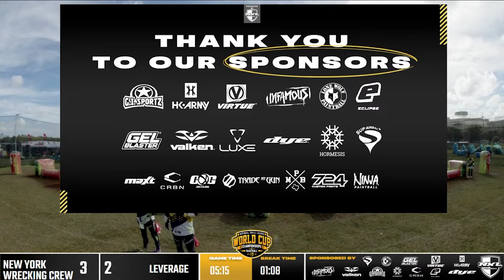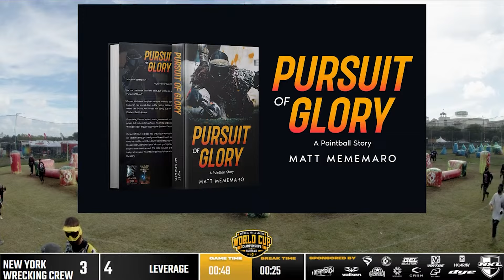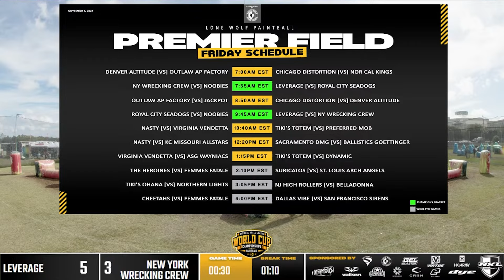SEADOGS V NOOBIES | LEVERAGE V NY WRECKING CREW | 2024 WORLD CUP | FRIDAY M4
Live coverage of the 2024 World Cup presented to you by Major League Paintball.

Produced by: Comppaintball.com / CompSports.us Inquiries are available for your event.

Date: November 7-10th
Location: Kissimmee, Florida